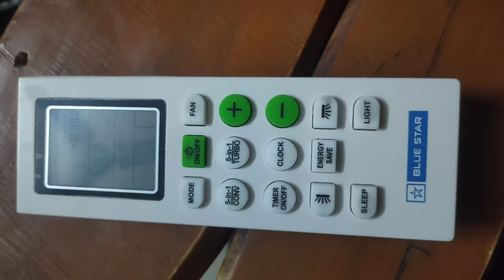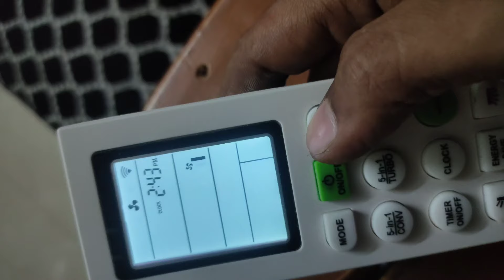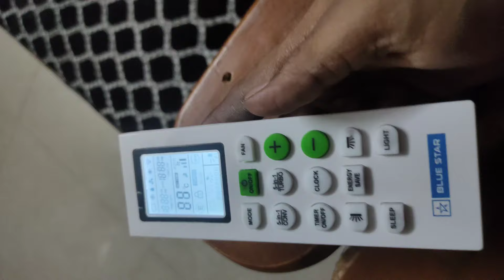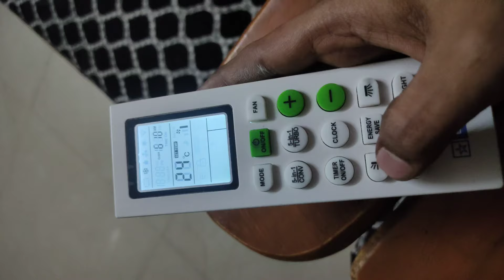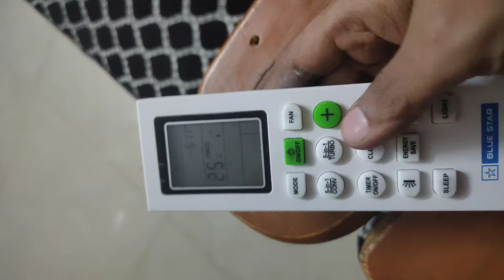how to operate Blue Star 1.5 ton AC Remote 2024 | Blue Star AC Remote Function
Blue Star AC Remote Function

Blue Star AC Remote Blue Star AC Remote

Demo

Hello Friends, In this tutorial video, we'll show you how to use your BlueStar AC remote to control your air conditioning unit and adjust the temperature and settings to create a comfortable indoor environment.

First, we'll show you how to insert the batteries into the remote and pair it with your BlueStar air conditioning unit. We'll then walk you through the different buttons and functions on the remote, including how to adjust the temperature, fan speed, and mode settings.

We'll also demonstrate how to set the timer and sleep mode functions, which allow you to automate your air conditioning settings and conserve energy. Additionally, we'll show you how to switch between Celsius and Fahrenheit temperature readings, as well as adjust the clock and other settings on the remote.

By the end of this tutorial, you'll have a clear understanding of how to use your BlueStar AC remote to control your air conditioning unit and create a comfortable indoor environment that meets your specific needs. Whether you're looking to cool down on a hot summer day or warm up during the winter months, this tutorial video will help you get the most out of your BlueStar AC remote.